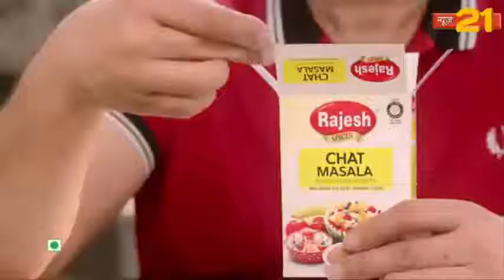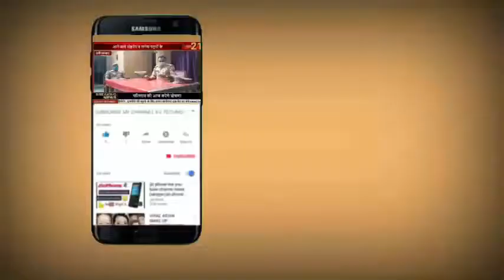पीलीभीत बिलसंडा में बारह रवि अव्वल के मौके पर चंद लोगो ने ईद मिलादुन्नबी का छोटा सा प्रोग्राम किया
बिलसंडा में बारह रवि अव्वल के मौके पर चंद लोगो ने ईद मिलादुन्नबी का छोटा सा प्रोग्राम किया